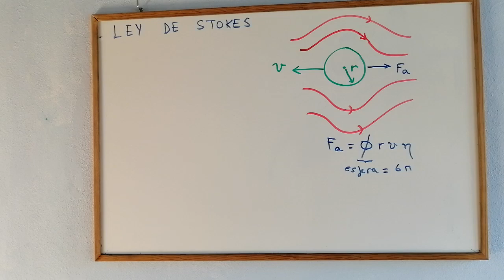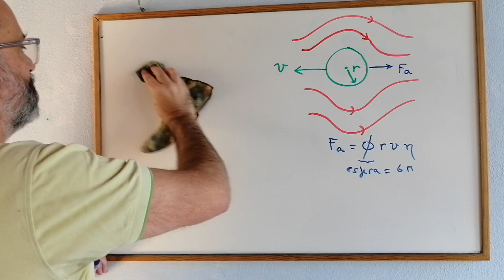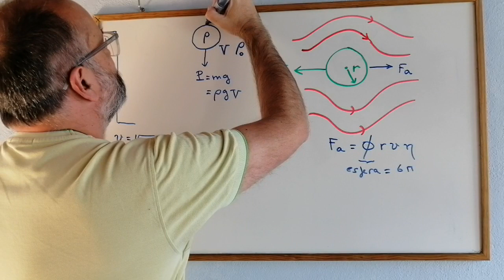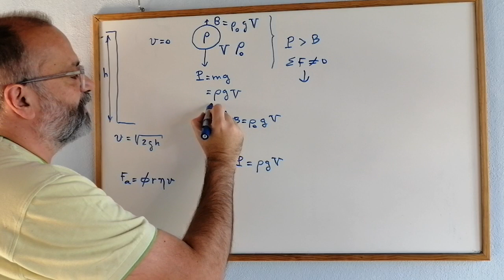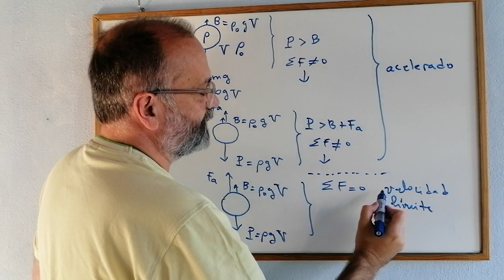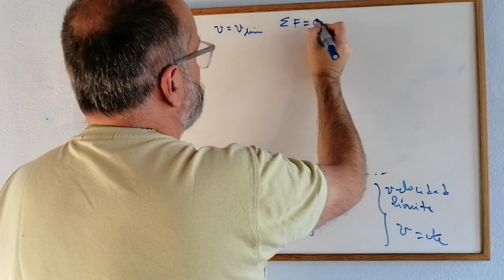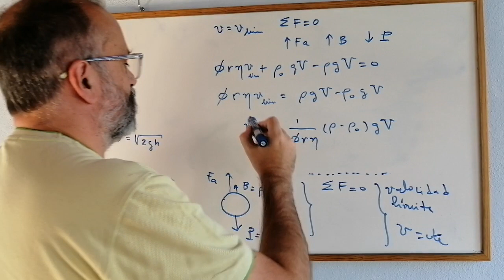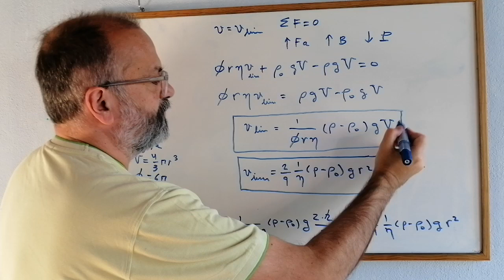LEY DE STOKES EN FLUIDOS REALES [SE ENTIENDE BIEN] ✅ -3.10 💡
Explicamos la Ley de Stokes sobre fuerzas de arrastre viscosas. Estudiaremos el caso particular de un sistema esférico y con un número de Reynolds bajo.